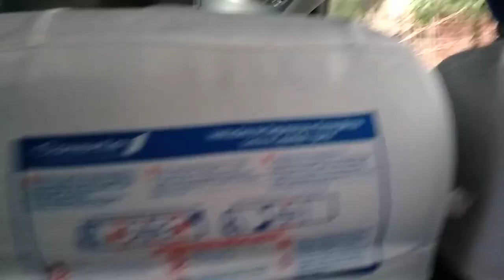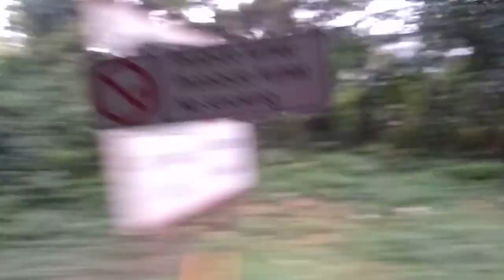Descendo a Serra de Santos 2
É só inscrever que retribuirei!!!